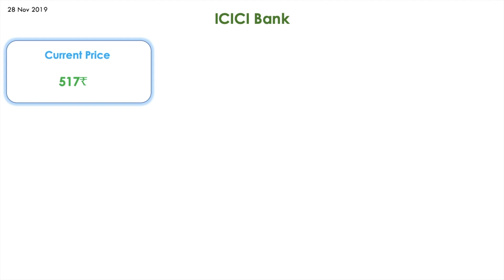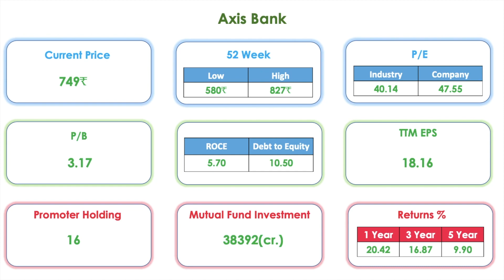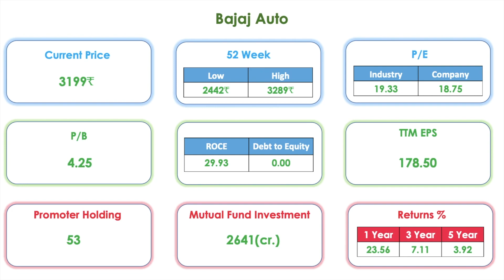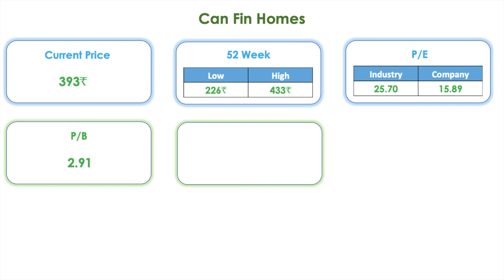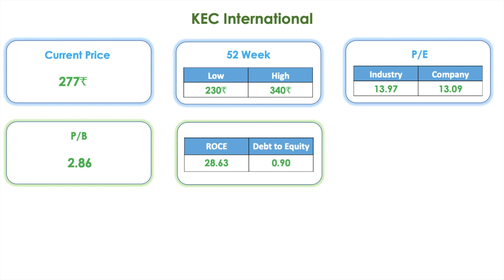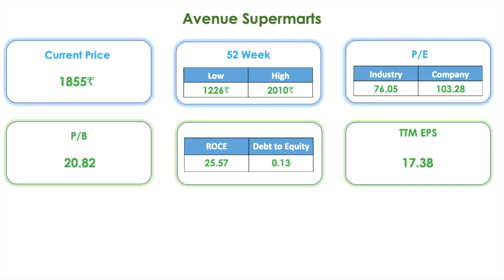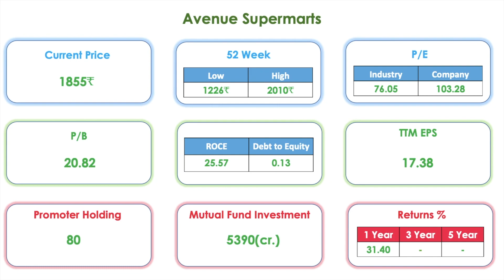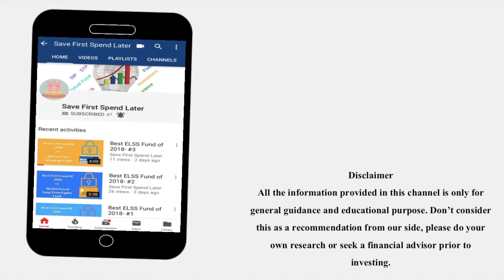11 Stocks To Bet On Post Q2 Results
In this video get to know about the stocks which brokerages bet on post Q2 results and they feel that these stocks will give good returns in the next coming quarters.

Credits:

Editing: Imovie

Google Search Images
Information Sourced From moneycontrol

All the information provided in this channel is only for general guidance and educational purpose. Don’t consider this as a recommendation from our side, please do your own research or seek a financial advisor prior to investing.